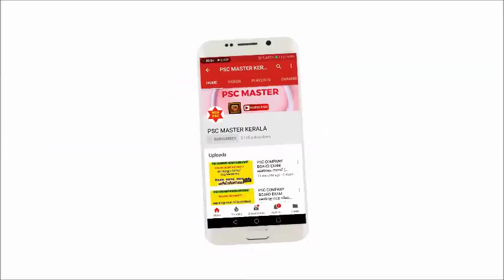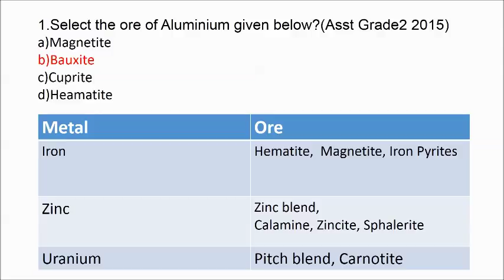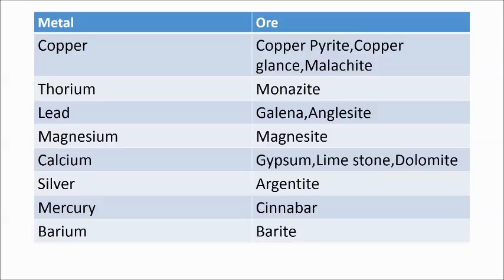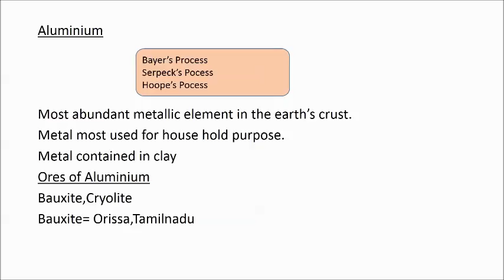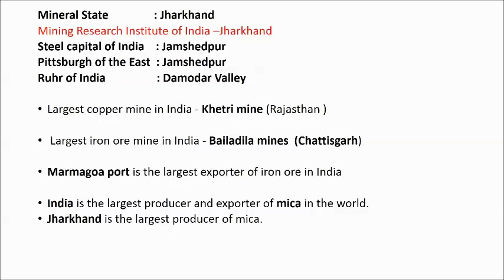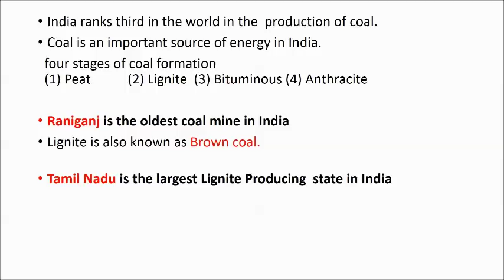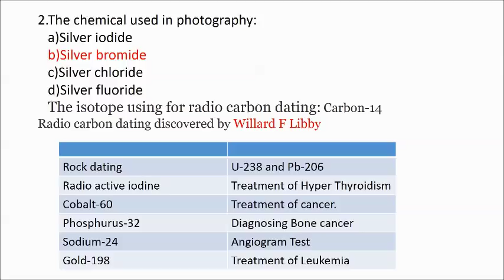PSC COMPANY BOARD EXAM GENERAL SCIENCE IMPORTANT PREVIOUS QUESTIONS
PSC COMPANY BOARD EXAM GENERAL SCIENCE